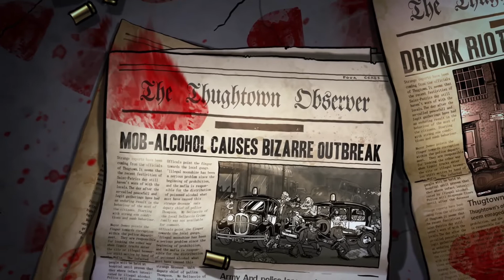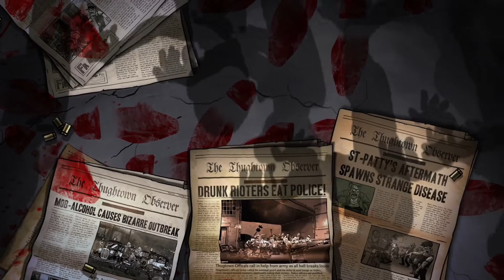Guns, Gore & Cannoli (Cutscene 1) - The introduction